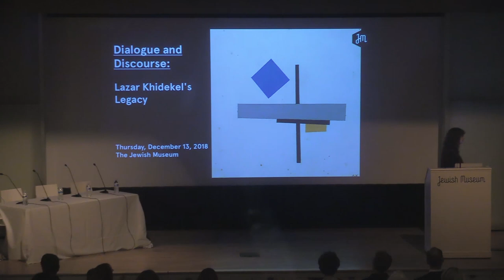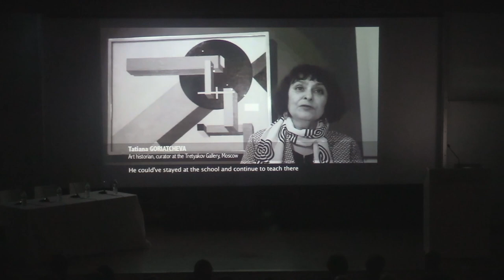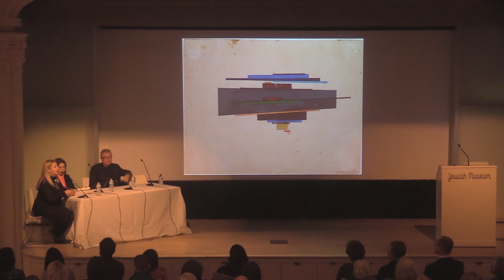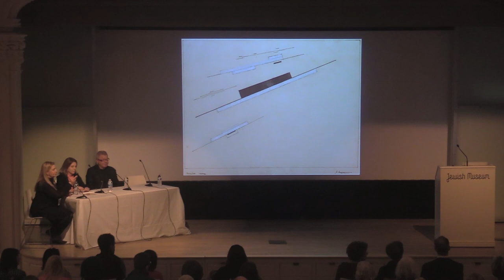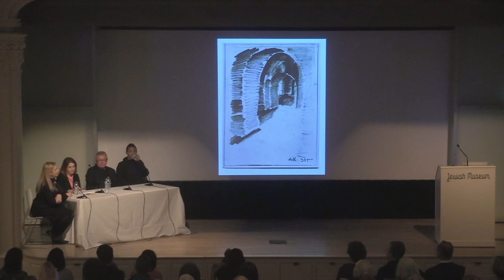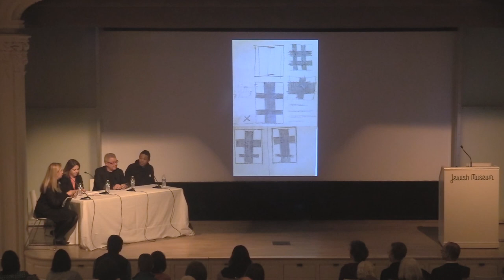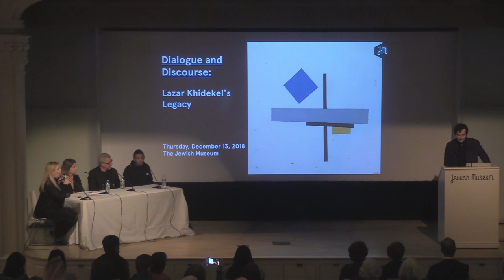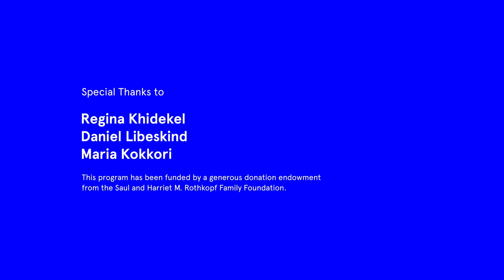Dialogue and Discourse: Lazar Khidekel's Legacy at the Jewish Museum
This conversation with architect Daniel Libeskind, art historian Regina Khidekel, and Maria Kokkori, Visiting Lecturer, Art Institute of Chicago explore the legacy of Lazar Khidekel, one of the most celebrated artists to attend the Vitebsk school.

Presented in conjunction with the exhibition "Chagall, Lissitzky, Malevich: The Russian Avant-Garde in Vitebsk, 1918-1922" on view September 14, 2018 - January 6, 2019 at the Jewish Museum in New York.